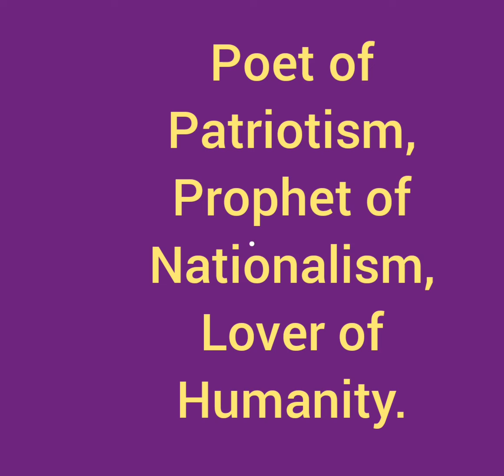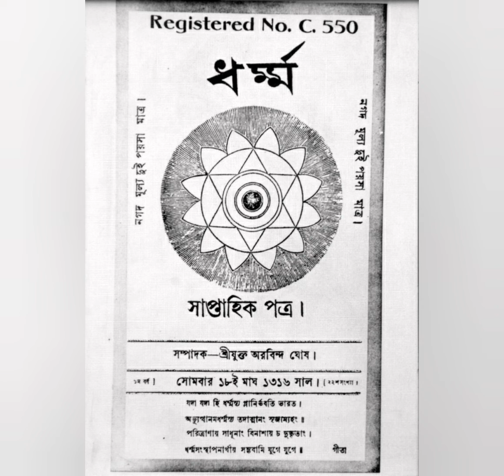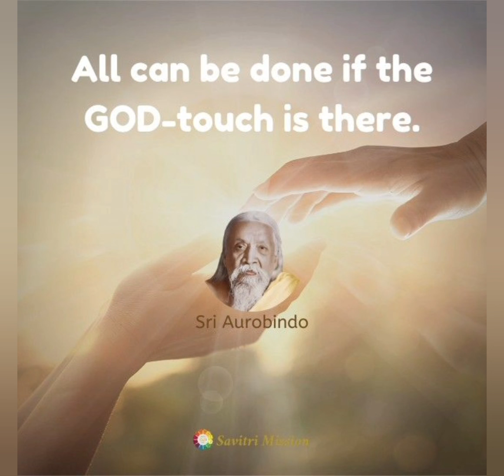Katha273#कारागृहमे जिन्हें विश्वरूप दर्शन, विवेकानंदजीका महासमाधीके पश्चात मार्गदर्शन अरविंद-५